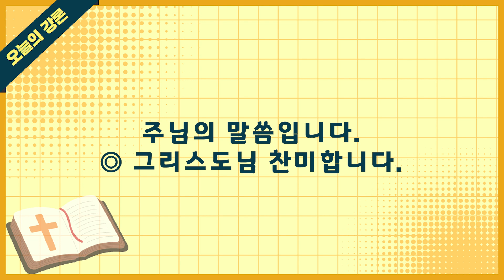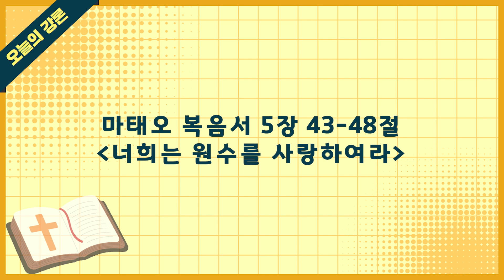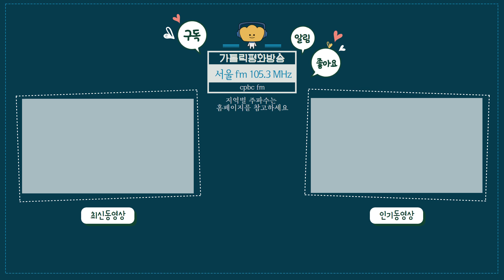[오늘의 강론] 2022년 3월 12일 사순 제 1주간 토요일 / 조동원 안토니오 신부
2022년 3월 12일 사순 제 1주간 토요일 / 조동원 안토니오 신부
[너희는 원수를 사랑하여라.]

오늘의 강론 방송시간 : 오전 6시 50분-7시
수도권 주파수 Fm105.3MHrz
'cpbc 빵' 앱을